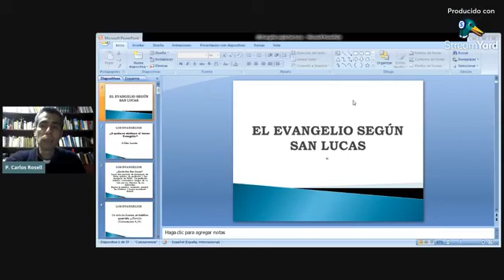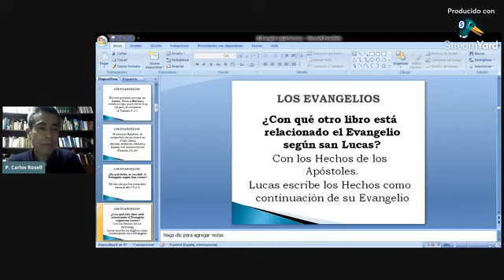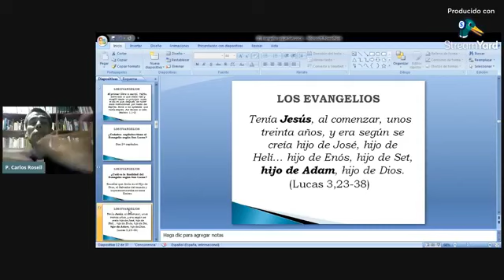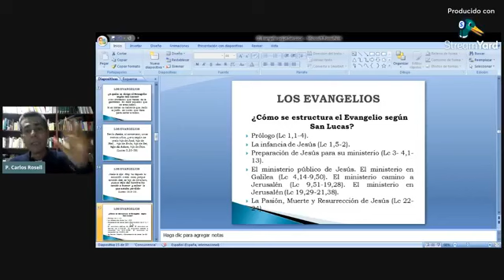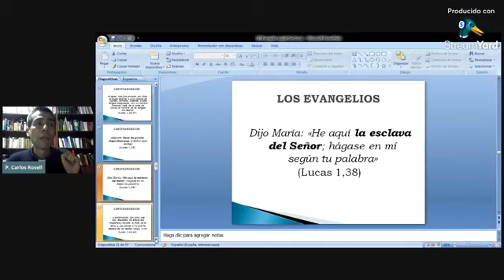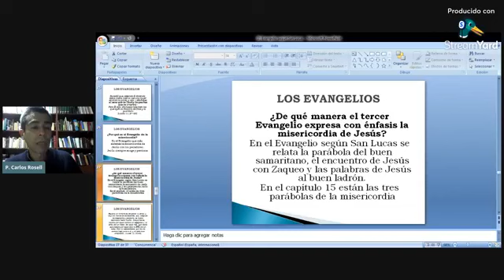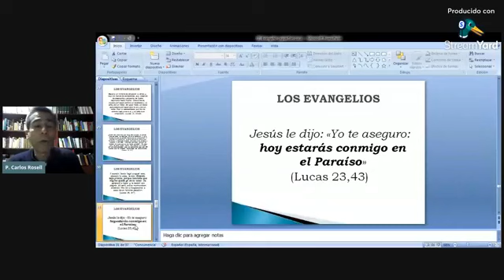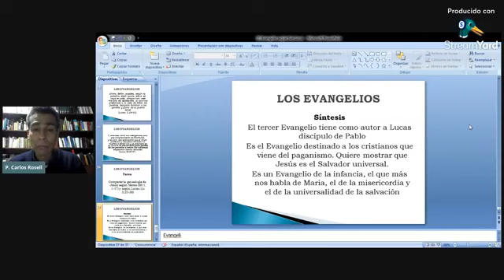Charla Bíblica, los libros de la Biblia: EVANGELIO SEGÚN SAN LUCAS - Padre Carlos Rosell. (17/09/21)